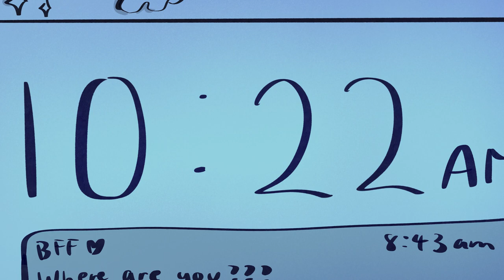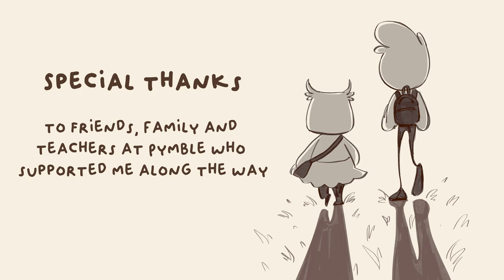BAGGAGE - Animated Short Film 2022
I created an animated short film 'Baggage' for my Year 12 Visual Arts Major Work in 2022!
It's inspired by my experience with chronic fatigue and mental illness. Moreso, it's a metaphor for how we all carry our own baggage, and that it's okay to accept help and take your time healing.

This was my first time ever making a film like this, so there are lots of things I would go back and improve, but I'm still very happy with how it turned out! :D

Special thanks to all the people who helped and supported me while I was making this!

Laurels and Awards:
- Winner at AniMate (Australia Animation Film Festival 2023)
- Award Winner for Excelsia and Sydney Film School Award (2023)
- Inclusion in NSW Art Express (2022)
- Flickerup Offical Selection (32nd Flickerfest Internation Short Film Festival 2023)
- Official Selection at Setting Sun Film Festival (2023)